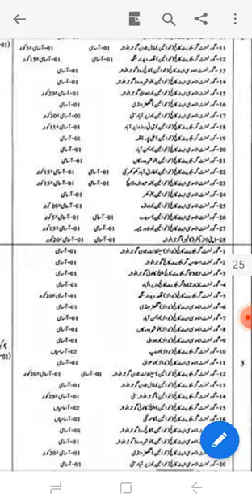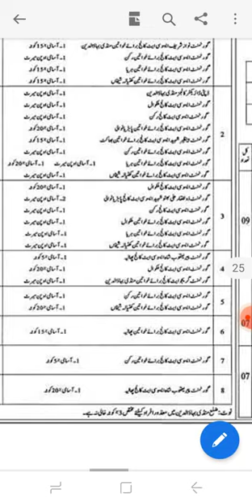GOVERNMENT college Gujranwala jobs 2022 || JOB in gujranwala 2022 || COLLEGES JOBS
Jobs in gujranwala 2022 || Today Gujranwala jobs || Gujranwala private jobs 2022

Jobs update
Today job update
Update jobs
Jobs update today
Update today job
Jobs today update
Today job update 2022
Today job 2022
2022 jobs
2022 job update
Today 2022 job
Today 2022 jobs update
Today jobs update
Jobs update today 2022
Update jobs 2022
Update today job 2022
Jobs Gujranwala
Today job Gujranwala
Gujranwala jobs
Today Gujranwala jobs
Jobs today gujranwala
Gujranwala jobs today
Today jobs Gujranwala 2022
Jobs Gujranwala 2022
Jobs 2022 gujranwala
Today Gujranwala jobs 2022
Gujranwala jobs update 2022
Jobs in gujranwala
Jobs available in gujranwala
2022 jobs available in gujranwala
Office work jobs
Office work jobs in gujranwala
Office work jobs in gujranwala 2022
2022 office work jobs
Today office work jobs
Today office work jobs update
Today office work jobs in gujranwala 2022
Office work jobs update

Deta entry jobs in gujranwala

Today Deta entry jobs

Today Deta entry jobs Gujranwala

Today 2022 Deta entry jobs

Today Deta entry jobs 2022

Gujranwala Deta entry jobs

26k sellry job
Today 26000 salary job update

Today 26000 salary job Gujranwala

30k sellry job update

30000 salary job update

30000 salary job Gujranwala 2022